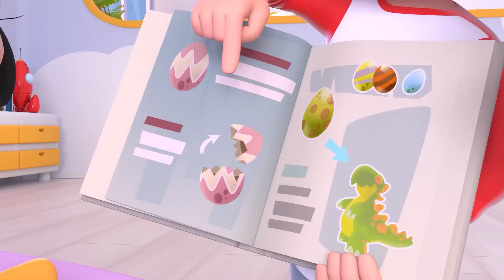Quién me quitó la galletita | Divíértete con las aventuras de Cleo y Cuquin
Alguien me quitó mi galle-ti-ta
Fantasma me quitó mi galle-ti-ta
Quien yo?
Si tú,
Yo no!
¿y Quién fue?
 ¡Cleo!

Cleo me quitó mi galle-ti-ta
Quien yo?
Si tú,
Yo no!
¿y Quién fue?
 ¡Maripi!

Maripi me quitó mi galle-ti-ta
Quien yo?
Si tú,
Yo no!
¿y Quién fue?
Tete!

Eh tu!! viste mi galleta??
Era mia! para mi merienda!

Tete me quitó mi galle-ti-ta
Quien yo?
Si tú,
Yo no!
¿y Quién fue?
 ¡Tomate!

Tomate me quitó mi galle-ti-ta
Quien yo?
Si tú,
Yo no!
¿y Quién fue?

¡Cuquin!!!

 abc, johny johny, cocomelon, jj, loooloo, finn, Angel, abckidstv, abctv, zoo, superzoo